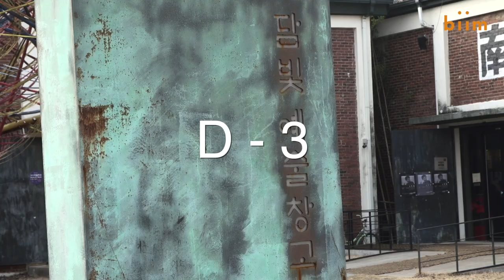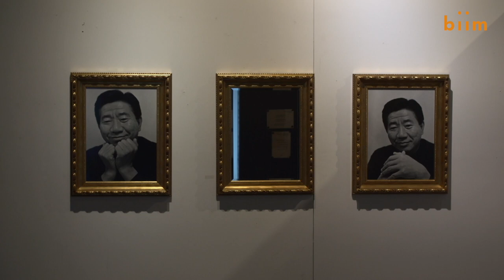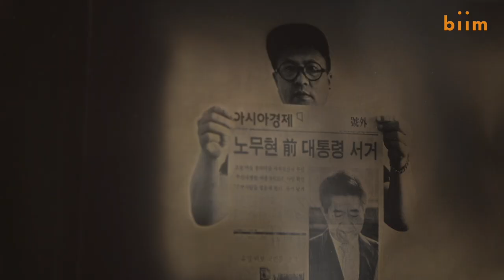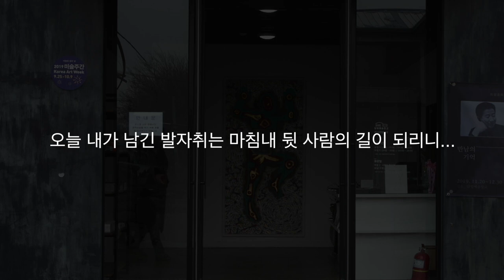[갤러리 빔] 노무현 만남의 기억전 '나 대통령 될 수 있을까요? '첫 만남 생전모습 기억 최초 공개 이야기 / 노무현의 꿈 / 노무현의 애환 / 작가 최광호 화제작 리뷰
사진작가 최광호가 대통령이 되기전 노무현을 만난 이야기를 작품을 통해 우리에게 들려주고 있습니다.